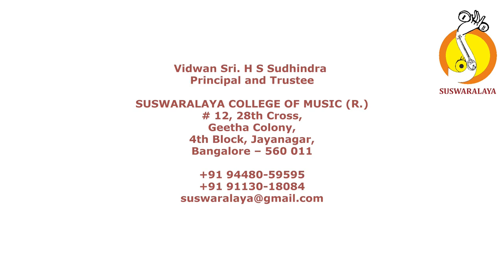6 RAMAKATHA SUDHA MADHYAMAVATHI ADI THYAGARAJA